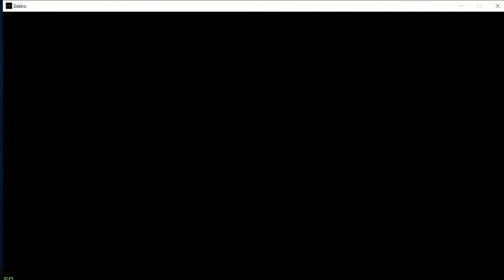Alyi1vids vs Genichiro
This one was hard!